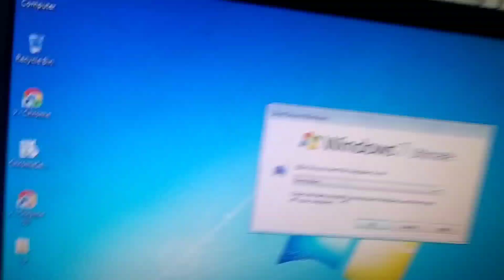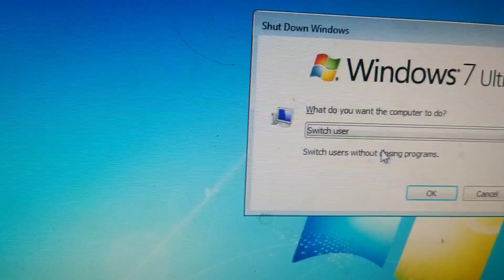Computer या Laptop Shutdown करने का आसान तरीका || Computer ya laptop kaise shutdown kare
laptop kaise shutdown kare
computer kaise shutdown kare
short key for shutdown laptop